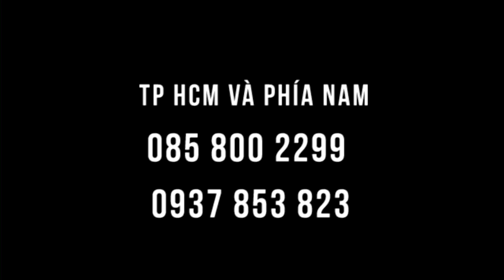Da mặt lỗ chân lông to biến mất, hết sần sùi, trở nên láng mịn nhờ chườm gan 1 năm